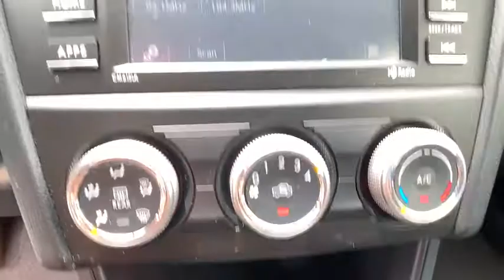2016 Subaru Impreza Reno, Elko, Fernley, Fallon, Northern NV IW2202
Dark Gray Metallic  2016 Subaru Impreza available in Winnemucca, Nevada at Rackley CDJR. Servicing the Reno, Elko, Fernley, Fallon, Northern NV area.

Rackley CDJR
5050 E Winnemucca Blvd